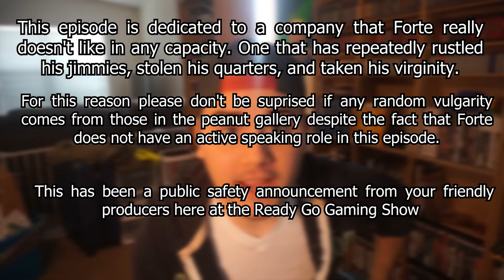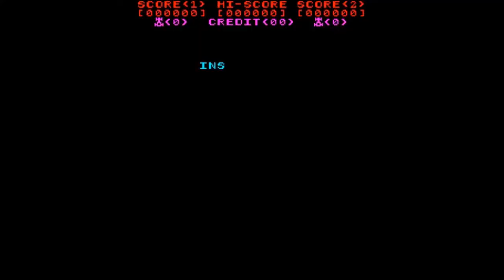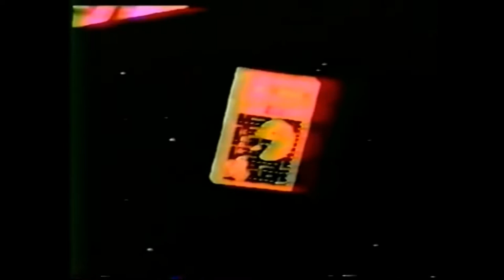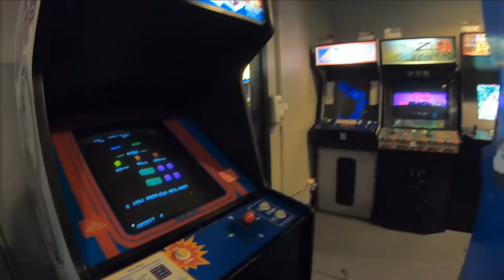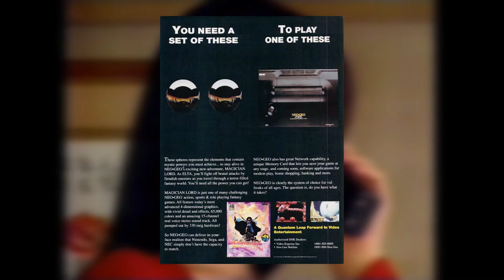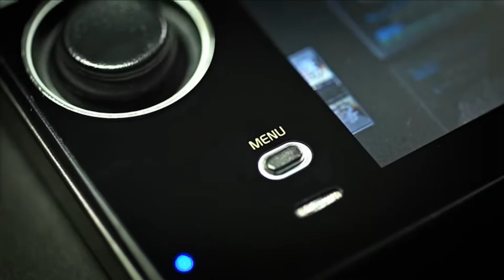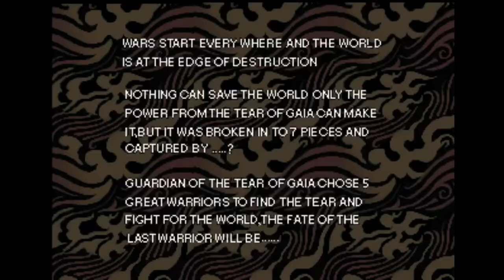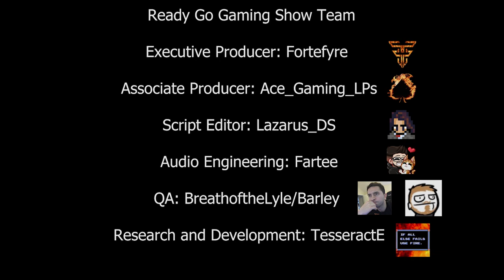Ready Go Gaming Show: SNK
In this video we talk all about SNK, from start to finish. You might see some games you have not heard about! Check it out!